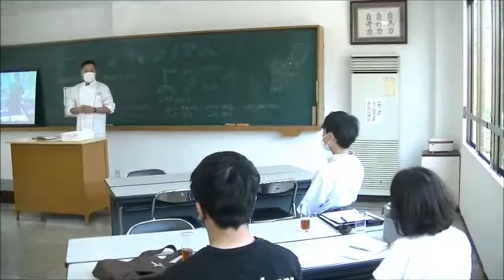2020 8 9オープンキャンパス西洋料理実習 樋口先生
海鮮クリームパスタ　チキンソテーを調理しました！
メイン講師：特任教授　樋口先生
(元　ホテル日航大分オアシスタワー　西洋料理部門副料理長）
次回のオープンキャンパスは2020年8/23(日)

　大分県大分市JR大分駅徒歩5分にある調理師専門学校！
　・調理師科2年制(専門士取得)・調理師科1年制
　　卒業と同時に調理師免許取得
　・製菓衛生師コース(2年制併修、受験資格取得)
　有料講習プラスα
　・介護食士3級・ふぐ調理師免許・食育インストラクター
　・和食検定対策講座

就職率100％
県内外へ多数の学生を輩出し、卒業した後も一生涯のキャリアアップサポートを行っています！